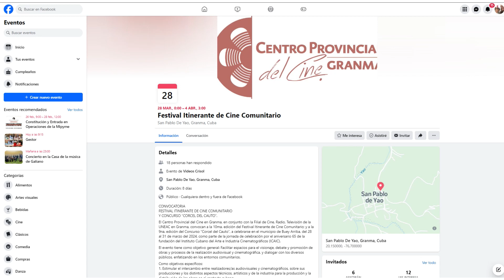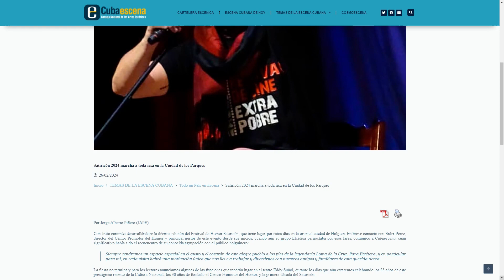💻 AGENDA DIGITAL (27 DE FEBRERO)